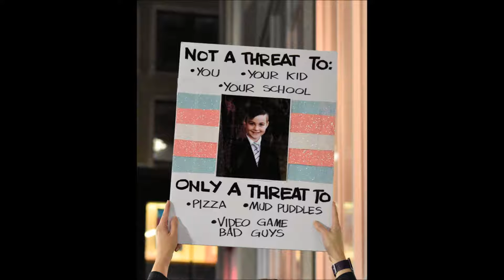Donald Trump LIES to the LGBT community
“President Trump continues to be respectful and supportive of LGBTQ rights, just as he was throughout the election,” the White House said in a statement. “The President is proud to have been the first ever GOP nominee to mention the LGBTQ community in his nomination acceptance speech, pledging then to protect the community from violence and oppression.”